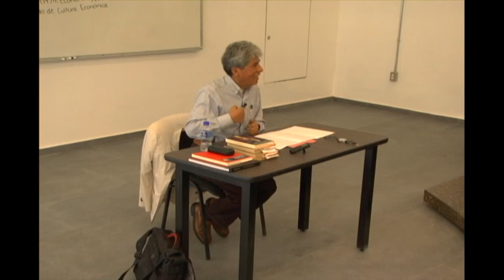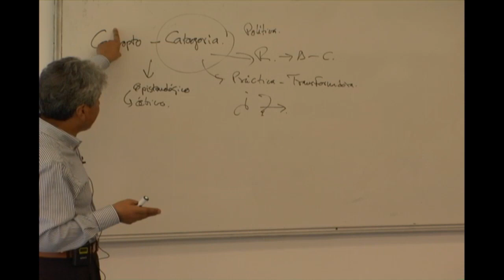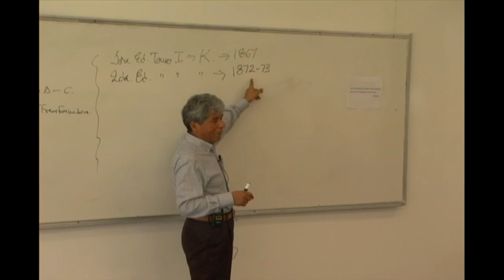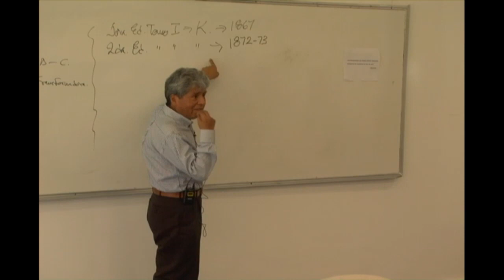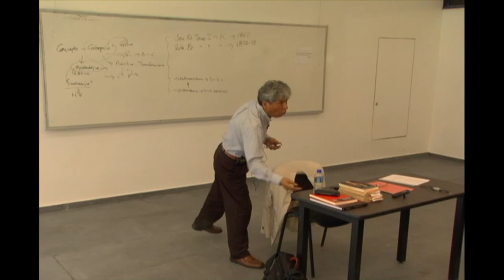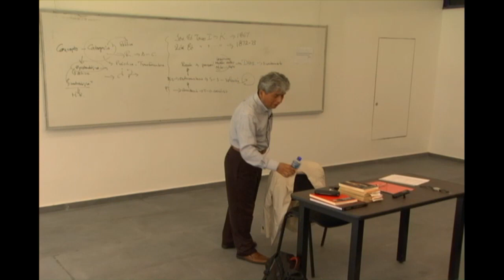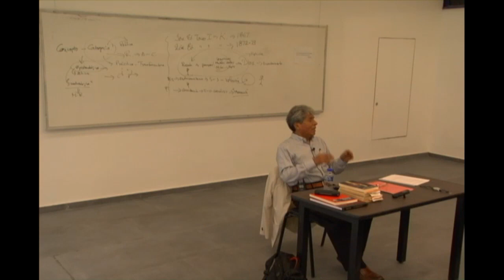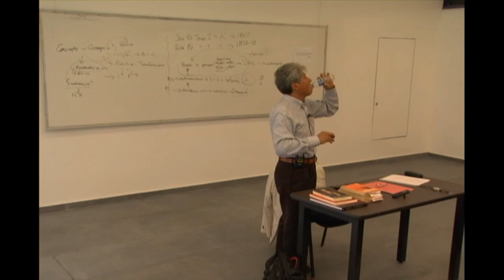Juan José Bautista - La teoría del fetichismo como método para la producción de pensamiento crítico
Conferencia impartida en el marco del curso "Política de la Liberación: Crítica", celebrado en la Facultad de Filosofía y Letras (UNAM), el 23 de agosto de 2017.